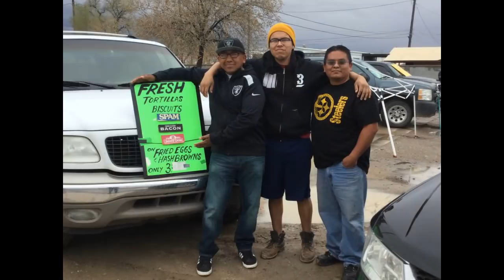We Are Kody Dayish Productions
A short video about how we started our short film production crew.